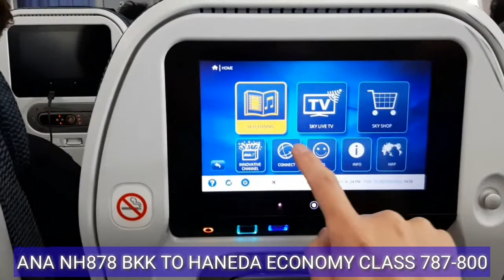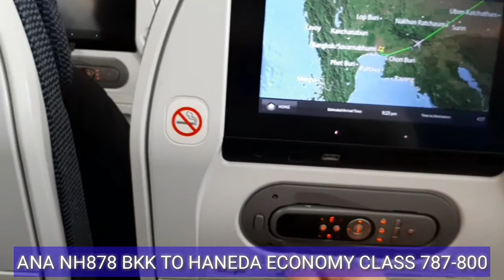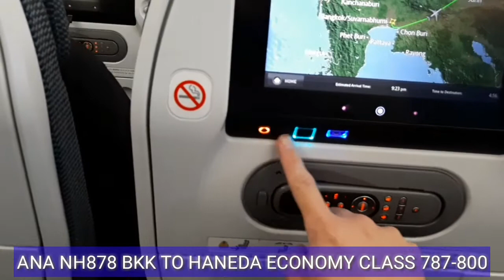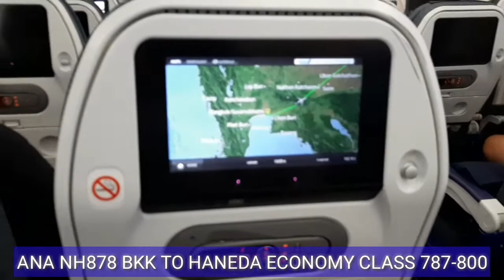ANA 787-800 Economy Class